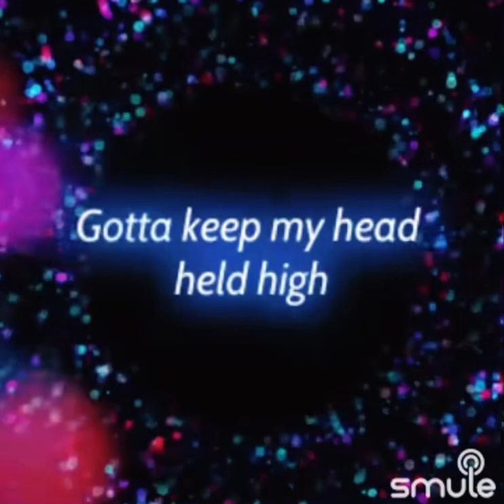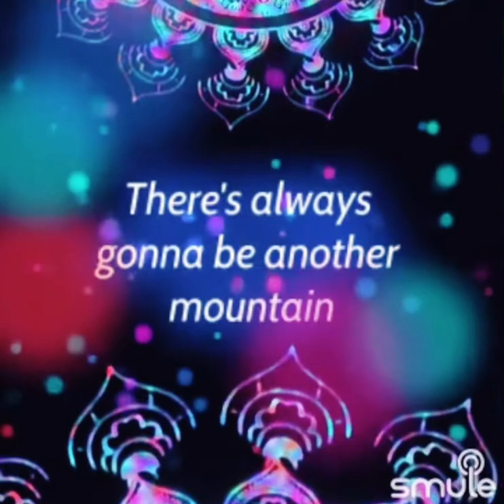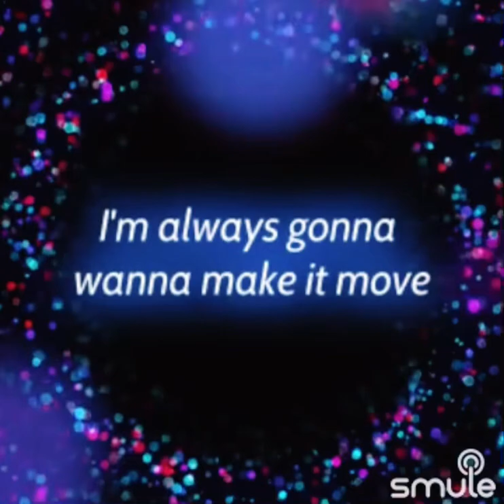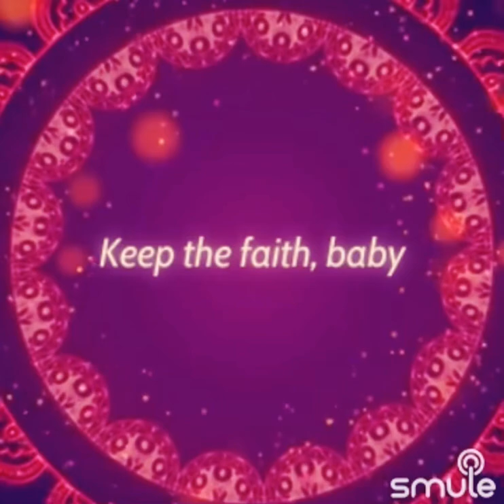Gregory Berry - The Climb by Miley Cyrus (Smule Cover) (Lyric Video)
I do not intend to claim the copyright of any music or content with this video. Music used in this video is from Sing Smule App, thank you for listening.